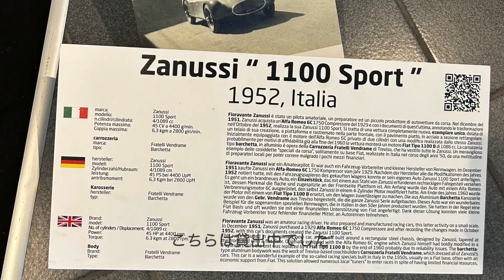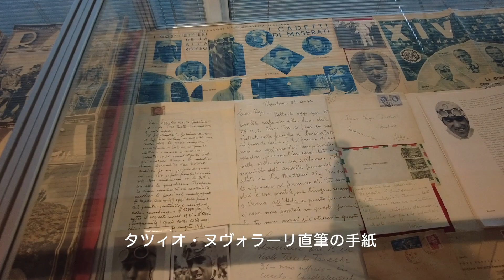技術＆歴史好き必見！ムゼオ・ニコリス。少し足を伸ばしてでも見る価値のあるミュージアムinヴェローナ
少し前にご紹介した↓ダッラーラアカデミーと同じ日に行ったムゼオ・ニコリスのご紹介です。

ムゼオ・ニコリスはルチアノ・ニコリスさんが自分のコレクションを展示したミュージアムです。ニコリスさんは2012年に逝去され、今は娘さんがミュージアムの館長をされています。

車好きはもちろん、バイク、自転車、カメラ、楽器はじめたくさんの種類の展示があり、どの分野も貴重な品々が揃っています。
今までの技術の進歩などに興味がある方は、ぜひぜひ、少し足を伸ばしてでも、訪問されることをお勧めします。

モーター関係をまとめたサブチャンネルもよろしくお願いします。